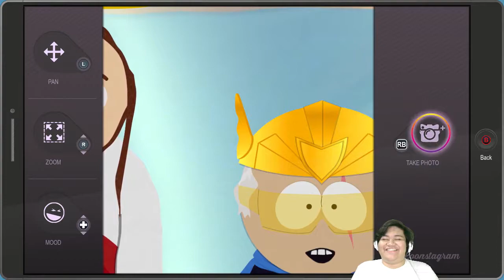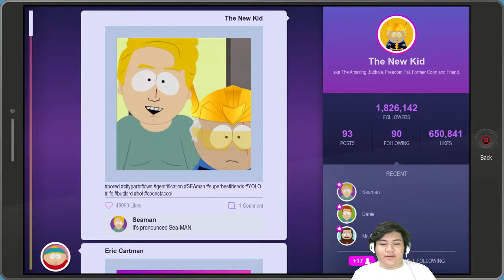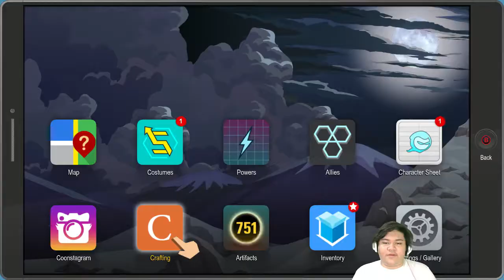MITCH CONNER [16] - South Park: The Fractured But Whole | Gameplay | Silver Light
Our parents got kidnapped by Mitch fkn Conner!!!
And now, we must do anything to save them,
like, RUNNING AROUND THE WHOLE SOUTH PARK WITHOUT FAST TRAVEL, HOLY FK.

Watch in HD ｖ(⌒ｏ⌒)ｖ (because for some fkn reason 480P is blurry)

Song: The Day feat. Aruvn [ dj-Jo Remix ] Extended Version (check it out, it's good)